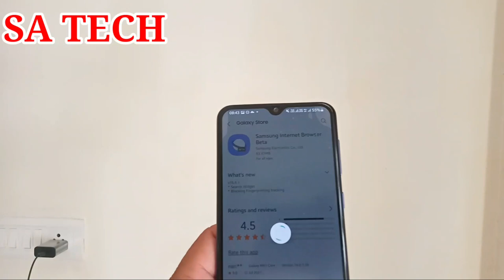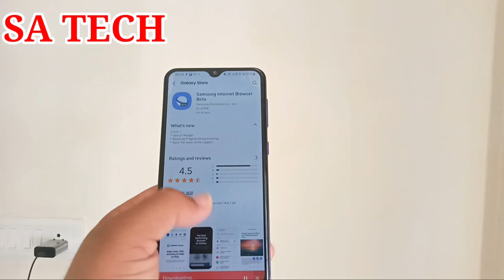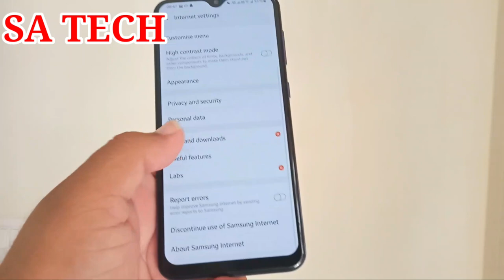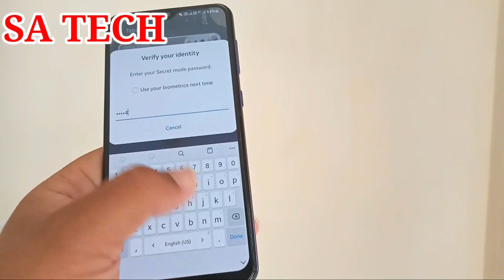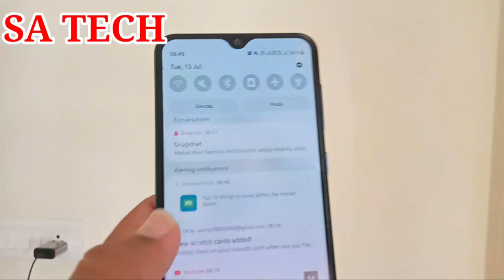Samsung Internet Beta 15 New Features,Samsung Internet Browser Beta 3 New Features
In this video I Describe about Samsung internet Beta 15 New Features